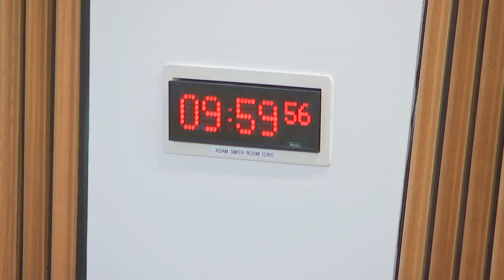Delegated Powers and Law Reform Committee - 13 June 2023